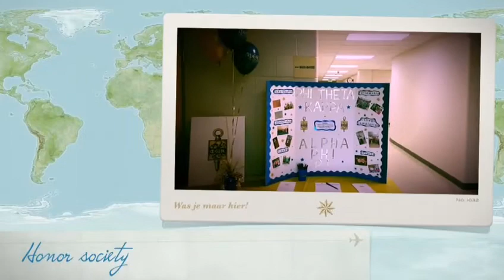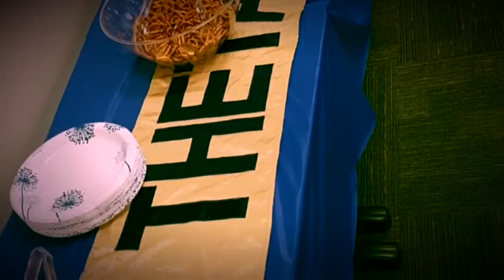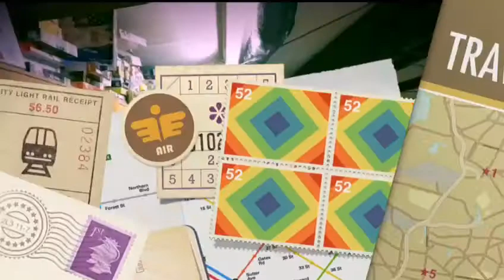Janneke Jannink, vlog USA deel 1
Janneke is op werkbezoek in de USA